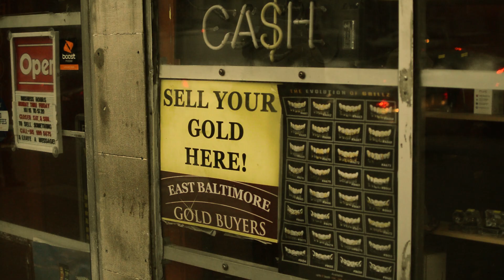JOHNNY VICE - MOLD (PROD. ULTRAVIOLET)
Shot by : @jessepicassoo
Produced by : @memuryboy

malaise the ep... soon

Hosted by @hauntxr